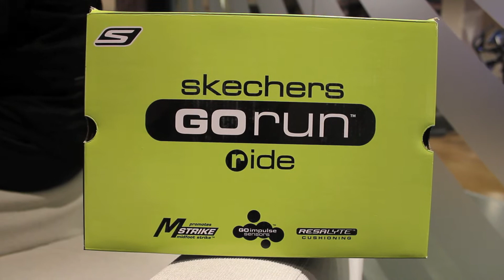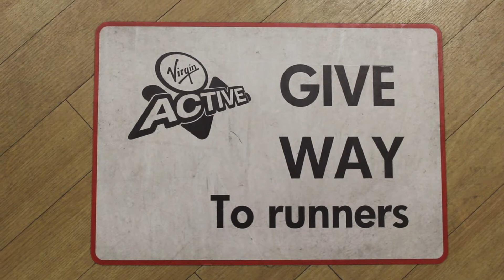Virgin Active London Triathlon Secret Run